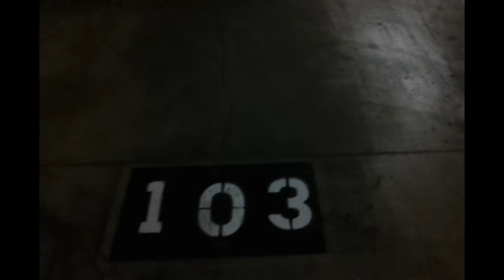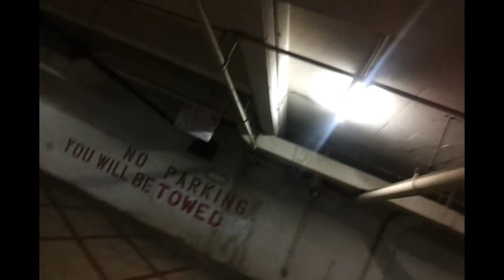Short Video of parking problems in a Condomium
A short video that someone parks close to my Car.  I am 103 for my parking Space and whoever is parking 102 I do not know but because I have a two bedroom Apartment (really a Condo) My packing space was painted by Jerry the Maintenance man.  I am Apartment 108 and I am usually not late.  Parking space 103 and 108 look very similar.   I have no idea who that person is.

I just went down the Elevator to Throw my Recyclables like the milk cartoon from Ralphs that has a sell by Oct 26, 2012.  Guess what their parking space is a black with Blue Tape around it.  I had the Living Well Ralphs Cereal:

I also put some Cinnamon I got from the Rite Aid Store.

I also got a flu shot called FLUZONE on February the 1st of 2014.  I was covered by my health care plan.

The Rules are very Clear for out parking spaces.  Now Cardboard with Oil that could catch Fire.

The converter is now version 8.4 that I got in 2011.